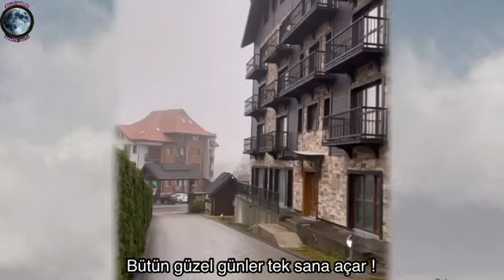CUMHURBAŞKANI'NIN OĞLU TUNCER ÇİFTÇİ'YE ACABA NEDEN KILIÇ HEDİYE ETTİ...??? ANLAMAYANLAR İYİ DÜŞÜNÜN